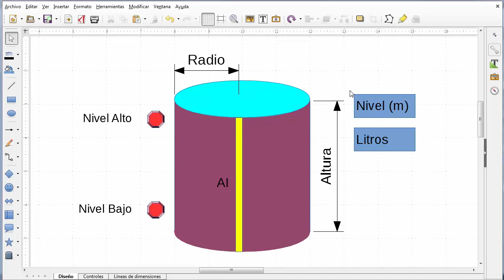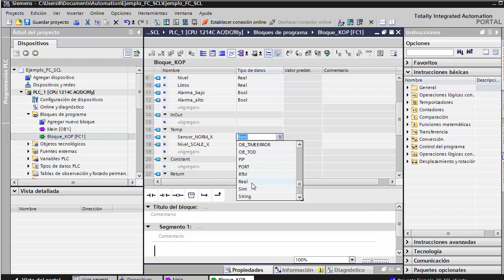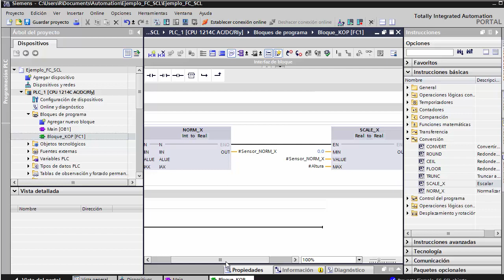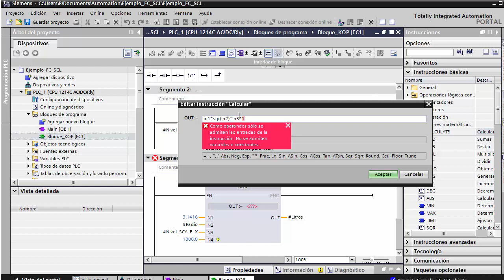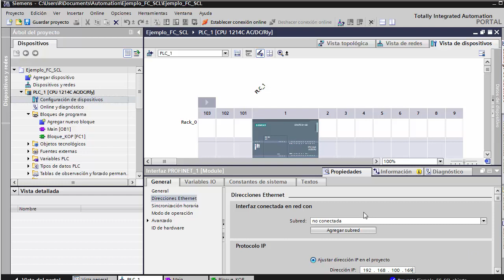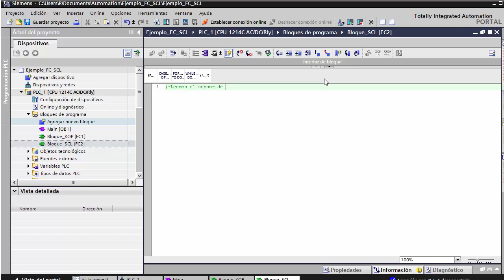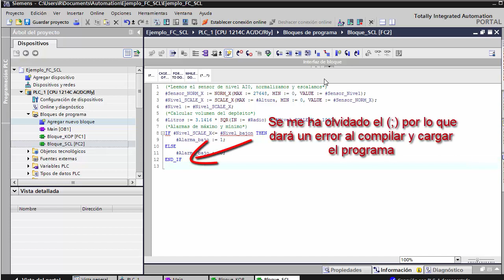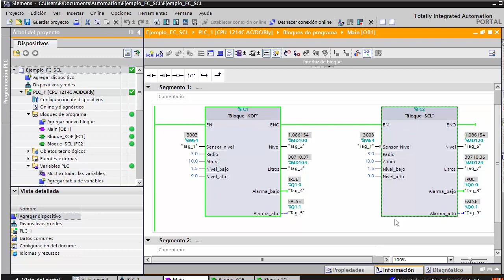Siemens TIA Portal, función (FC) parametrizable en KOP y SCL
Ejemplo de función parametrizable (FC) en la que se calcula el volumen de un depósito cilíndrico, hecha en diagrama de contactos (KOP) y texto estructurado (SCL).